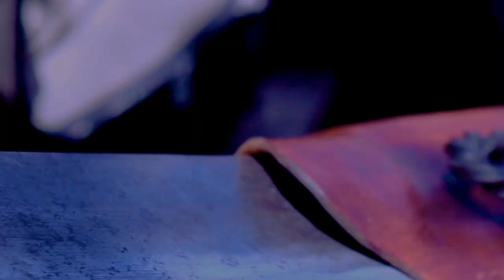Cooking Extreme - Chapter Four: Shrimp & Vegetable Stir Fry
Shrimp & Vegetable Stir Fry

Amazing landscapes, iron cookware and fire!!!

Cooking without afraid to get one’s hands dirty!!!

Welcome to the official COOKING EXTREME Channel!

We are the first channel in Latin America that cooks all dishes in a wild environment.

Shameless food!

Opening Theme by Daniel Puziski

WARNING!!! OUR VIDEOS MAY CAUSE FOODPORN ADDICTION!